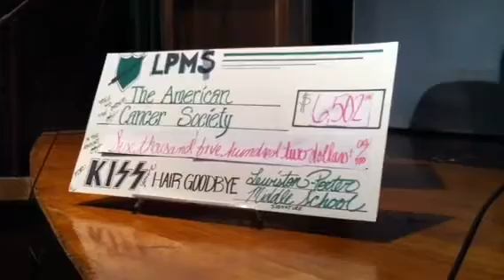Kiss your hair goodbye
At Lew-Port